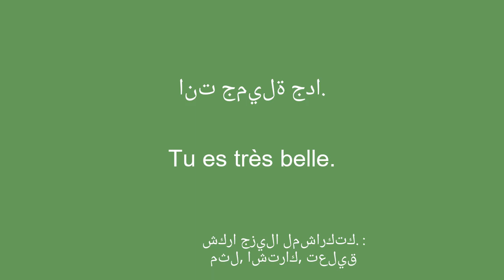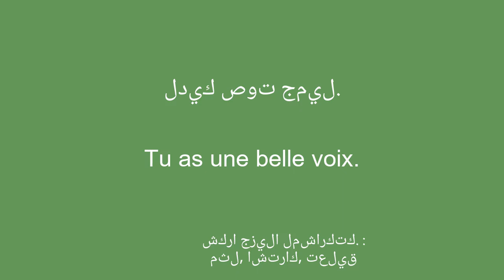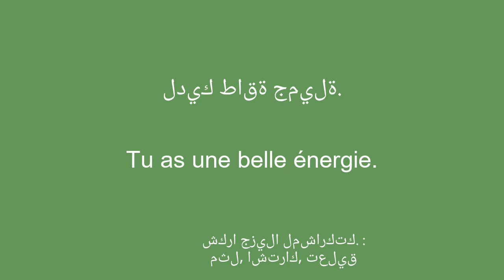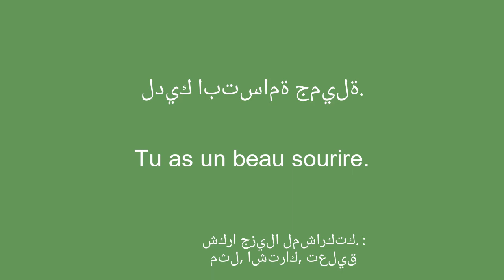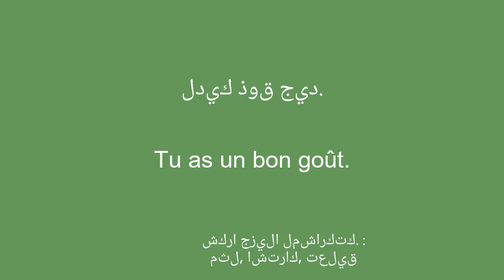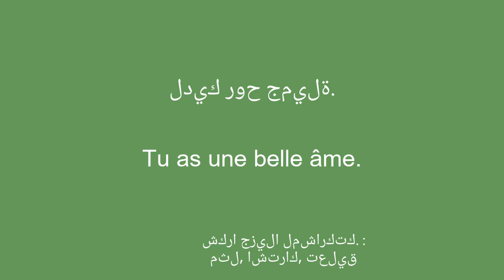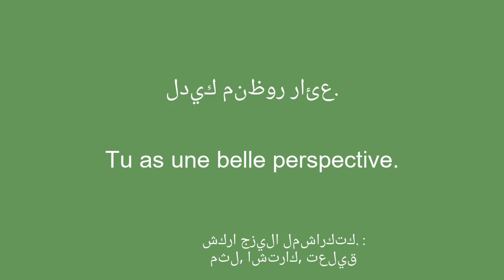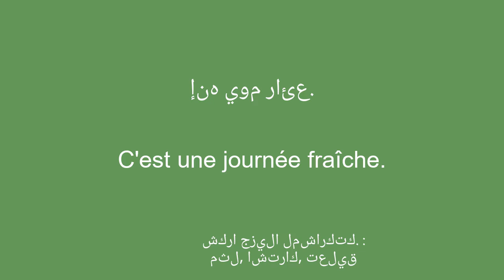أكثر 100 كلمة شيوعًا في اللغة الفرنسية